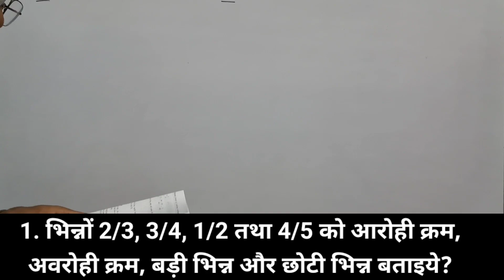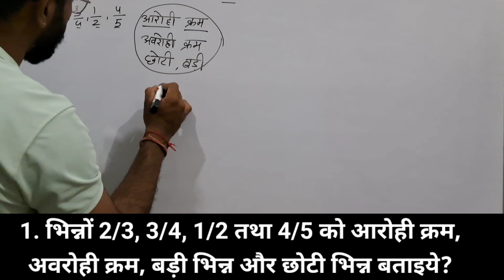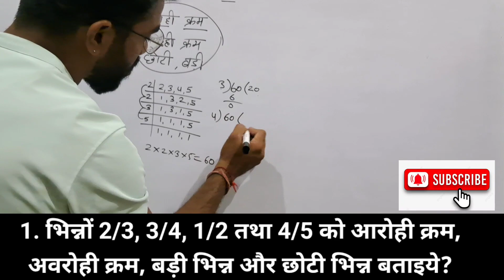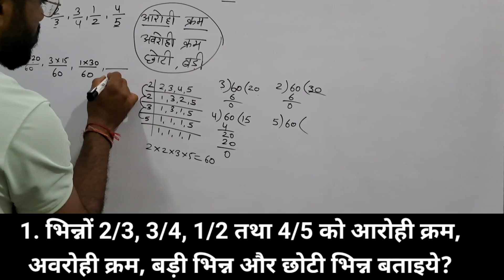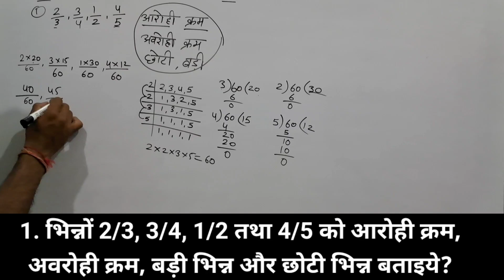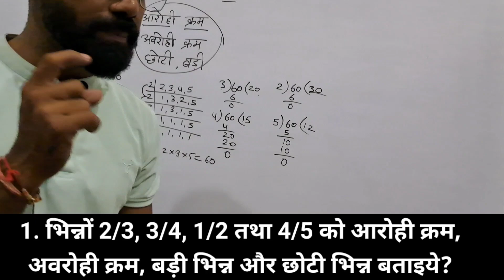नवोदय गणित अध्याय03 Video#07 भिन्नों के सवालों को सिर्फ 3 sec. Main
नवोदय गणित अध्याय 03 Video #07 भिन्नों के सवालों को सिर्फ 3 sec. Main

In This Video: Navodaya Maths We Are Going To Start Ek Dam Basic Se

आपका बच्चा गणित में कितना भी कमज़ोर हो वीडियो 01 से अब तक और आगे हमारा प्रयास बच्चों को अच्छे से गणित सिखाना है Concepts के साथ

Video#05

Navodaya Vidyalaya Class 6 M@ths Class With Basic Concepts

Important Points About Navodaya Vidyalaya 2023:
1. Navodaya Vidyalaya 2023
2. All Rounder RMS
3. Navodaya Vidyalaya Paper
4. Navodaya Vidyalaya 2023 Ka Form
5. Jawahar Navodaya Vidyalaya 2023 Books
6. Navodaya
7. jnvst 2023
8. Jawahar Navodaya Vidyalaya 2023
9. नवोदय विद्यायला 2023
10. जवाहर नवोदय 2023
11. नवोदय 2023